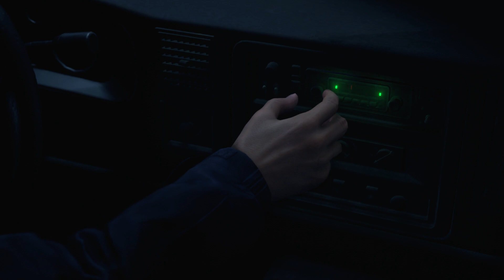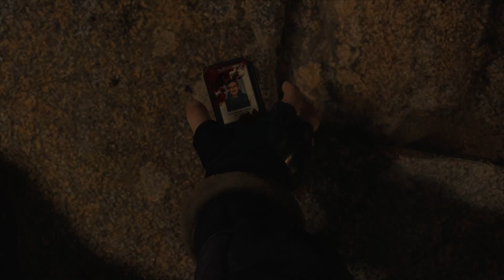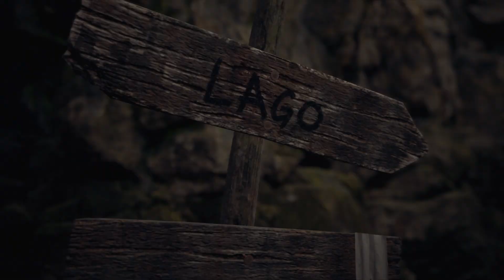RESIDENT EVIL RE: 4 Chapter 1 (Part 1)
Remake to the first Resident Evil game I've ever played. God I love this game that I decided to do a playthrough of it. Enjoy!